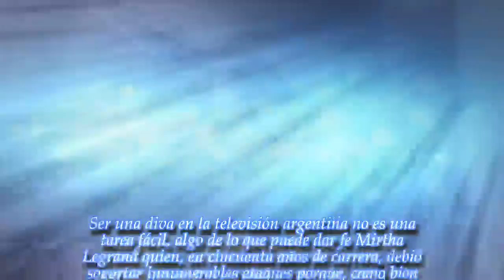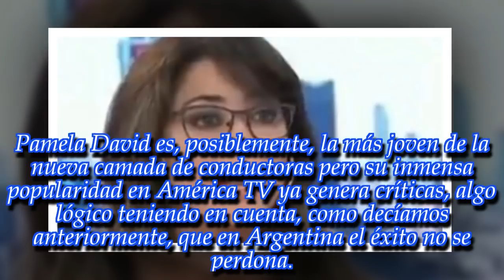Si haces una pregunta escucha la respuesta :¡Pamela David recibió un durísimo cuestionamiento!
Es la gran diva de América TV pero cuando menos lo espera recibe cuestionamientos realmente muy fuertes